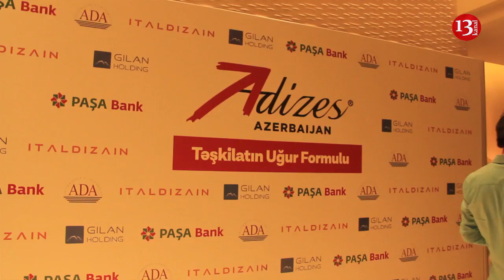Dünyaca məşhur İsak Adizes Bakıda:"Təşkilatın Uğur Formulu" adlı mühazirə ilə çıxış etdi